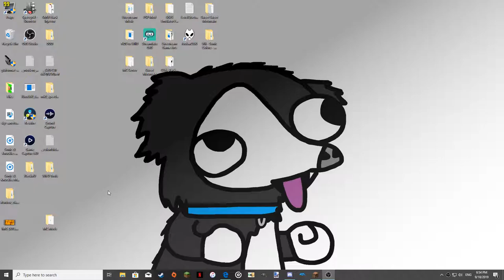Treasure Hunt Featuring Dr Krop! (Minecraft) / Fun & Educational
I've Setup A Fun & Educational Treasure Hunt For My Good Pal DrKrop!